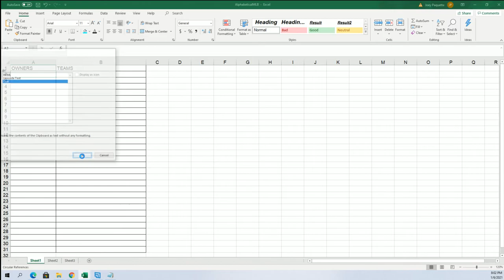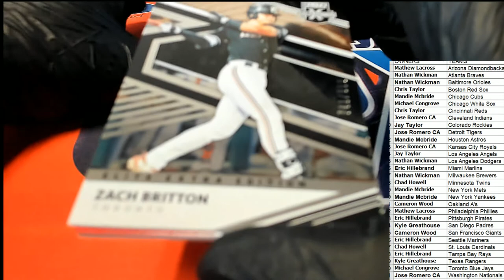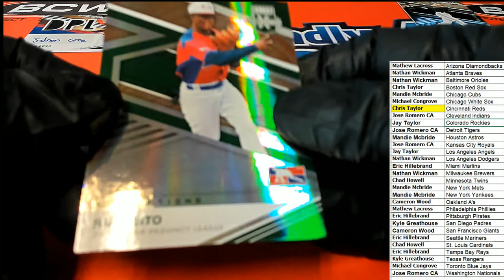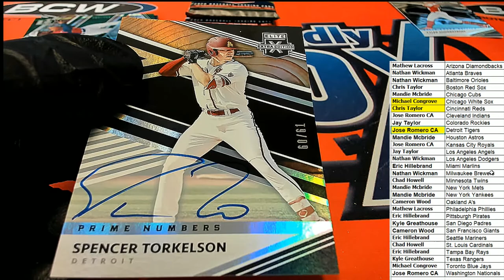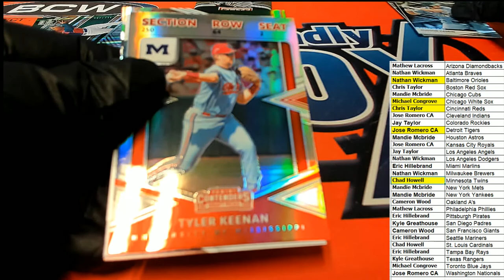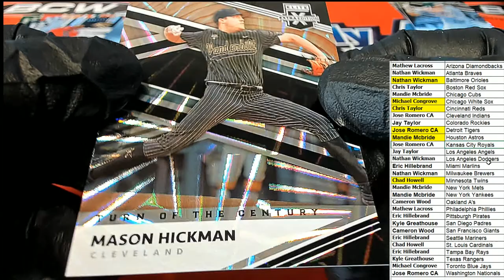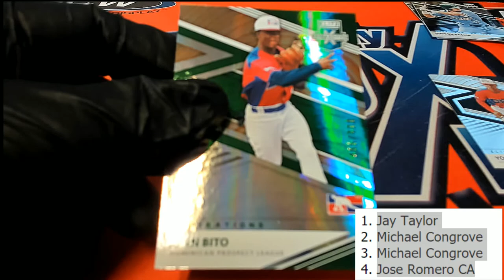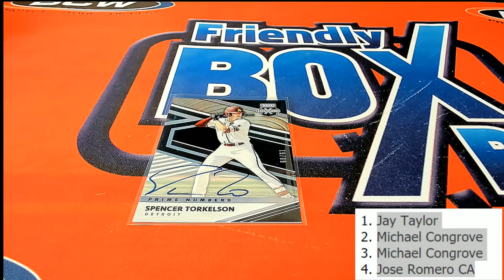2020 Panini Elite Extra Edition Baseball ID 20EEEBBALL102